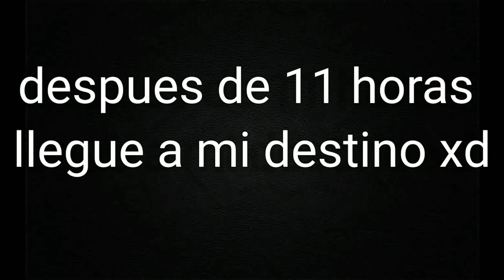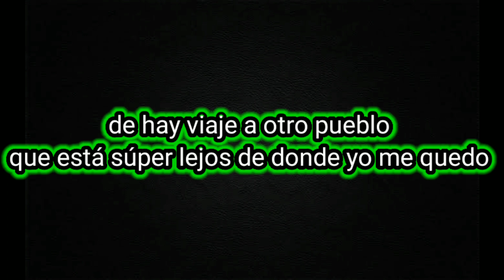UNO DE MIS VIAJES A EL ESTADO DE CHIAPAS/VLOGS/ROMERSOBI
bueno les traigo un pequeño video sobre uina de mis pocas travesias que e echo al estado de Chiapas